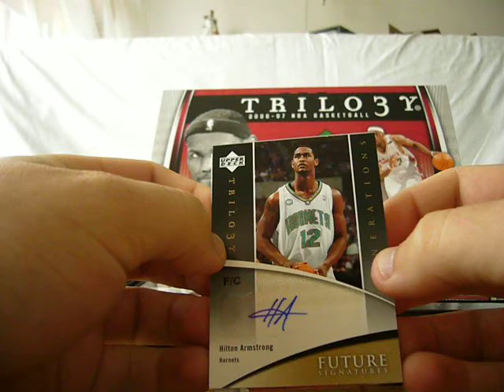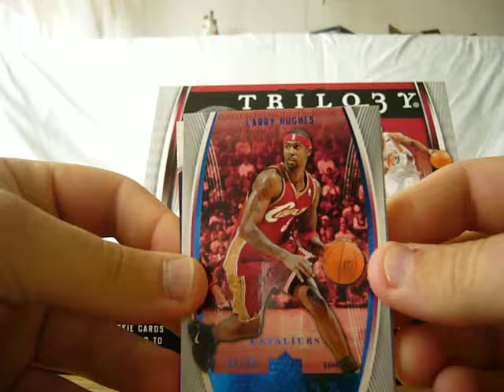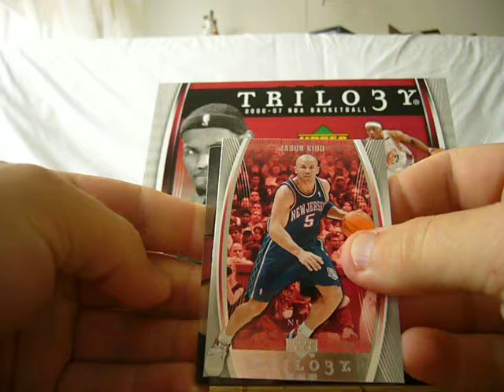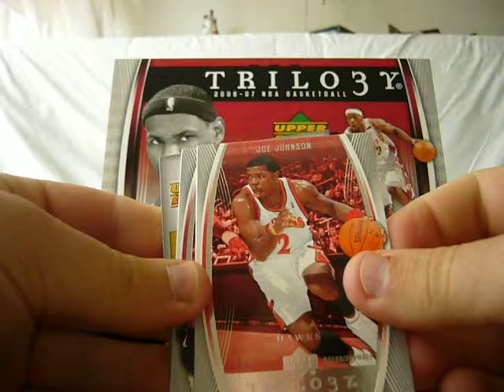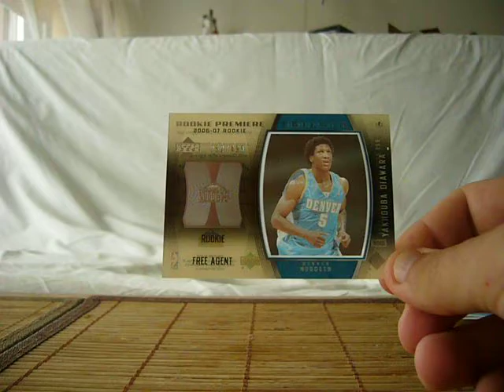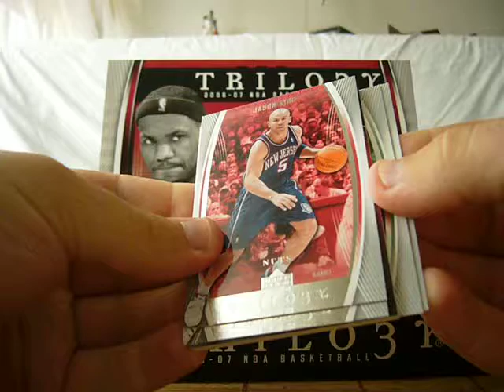2006-07 UPPER DECK TRILOGY BTC BOXES BREAK SPECIAL EDITION MOJO LEBRON + BIG MOJO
2006-07 Upper Deck Trilogy #104 Maurice Ager RC /499 $5.00
2006-07 Upper Deck Trilogy #105 Patrick O'Bryant RC /499 $5.00
2006-07 Upper Deck Trilogy #131 Yakhouba Diawara RC /499 $5.00
2006-07 Upper Deck Trilogy Auto Focus AFLJ LeBron James SP $250.00 MOJO
2006-07 Upper Deck Trilogy Blue #11 Larry Hughes /66 $2.50
2006-07 Upper Deck Trilogy Blue #38 Chris Paul /66 $6.00
2006-07 Upper Deck Trilogy Generations Future Memorabilia FMBJ Bobby Jones $8.00
2006-07 Upper Deck Trilogy Generations Future Patches FMLA LaMarcus Aldridge /50 (3 colors) $20.00
2006-07 Upper Deck Trilogy Generations Future Signatures FSHA Hilton Armstrong $10.00
2006-07 Upper Deck Trilogy Generations Past Present and Future Memorabilia Autographs GMAOHA Olajuwon / Harrington / Armstrong /3 N/A MOJO
2006-07 Upper Deck Trilogy Generations Present Signatures PRSJC Josh Childress $10.00